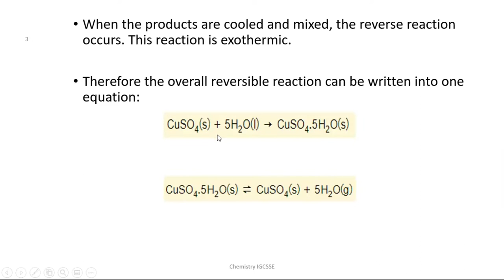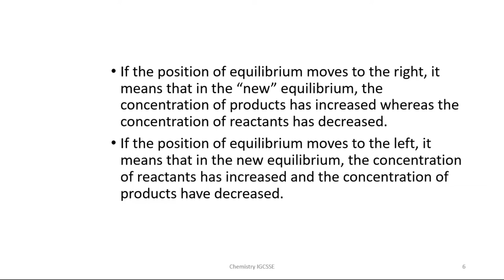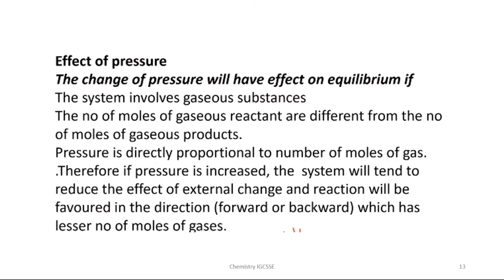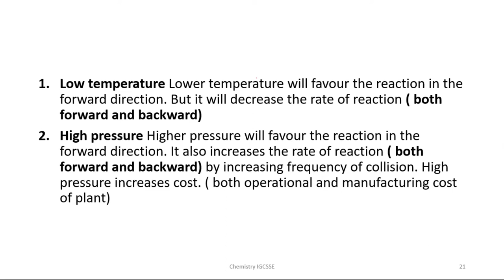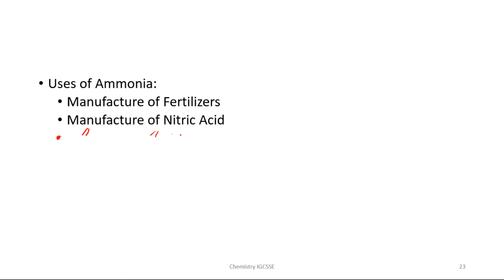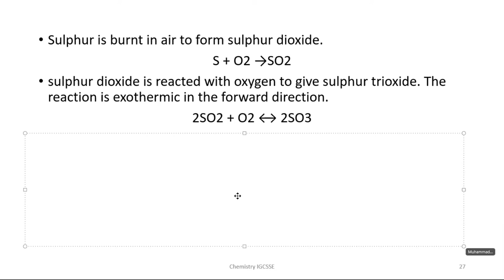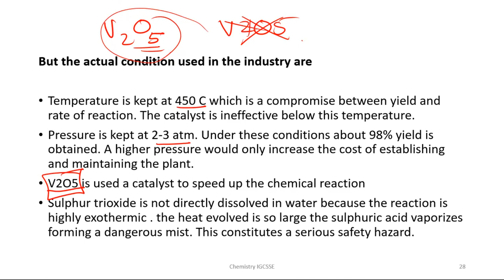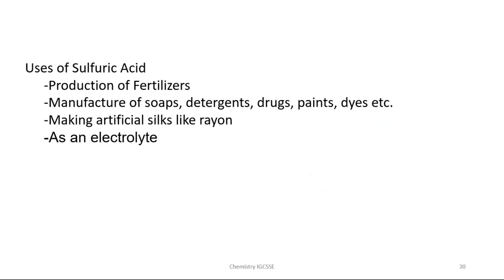Reversible Reactions | IGCSE Chemistry